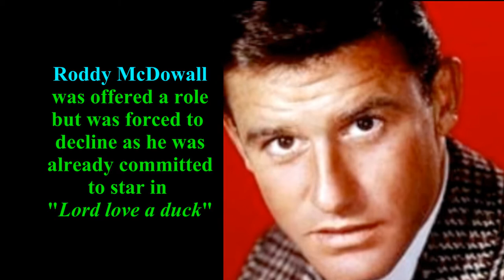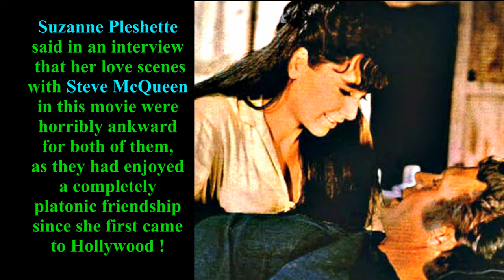STEVE McQUEEN is " NEVADA SMITH "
ALL you must know about " NEVADA SMITH (1966) " with STEVE McQUEEN and KARL MALDEN !